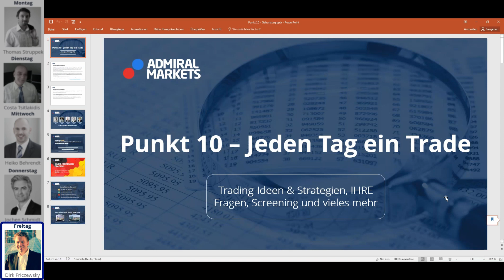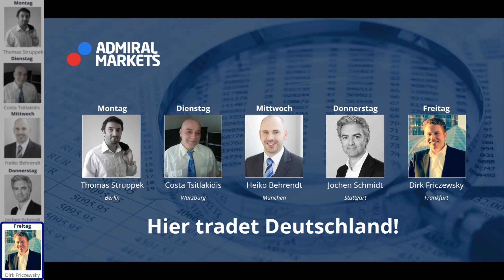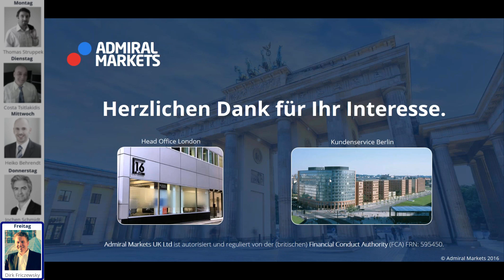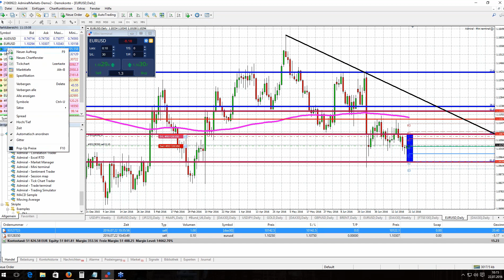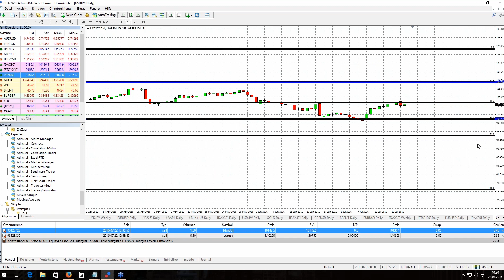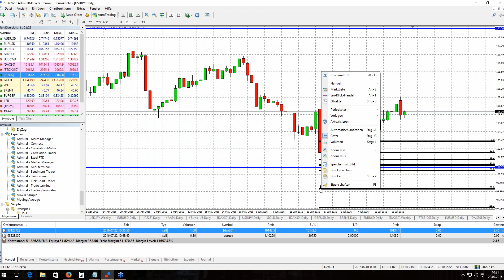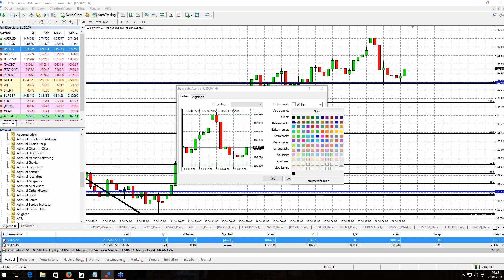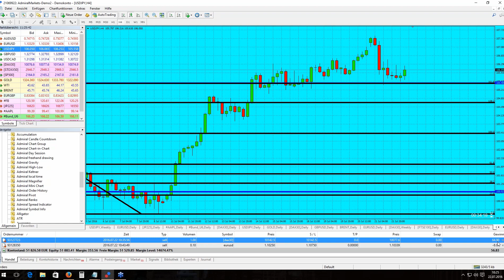Forex & CFDs täglich: Punkt 10 - jeden Tag ein Trade. 22.07.2016 DAX, EURUSD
Forex & CFDs mit täglicher Tradingidee: Hier tradet Deutschland:
5 Tage - 5 Trader. Jeder mit seinem eigenen Stil.

Heute: DAX, EURUSD - mit Dirk Friczewsky.

Trade-Management.
Risiko-Management.